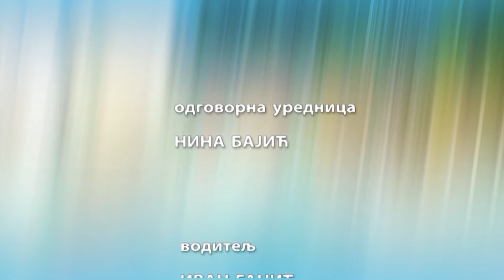Majstori kuhinje ep. 10 Skuša na italijanski način